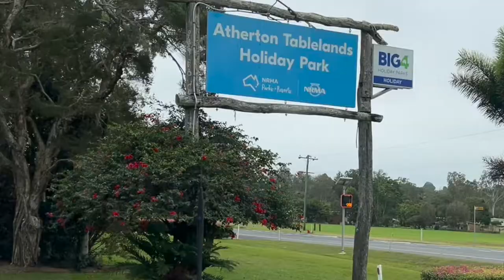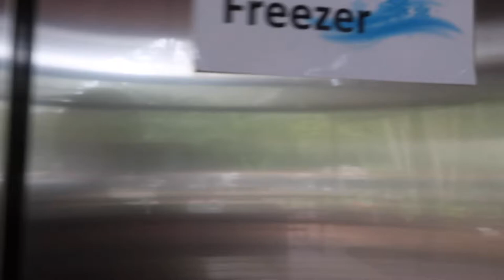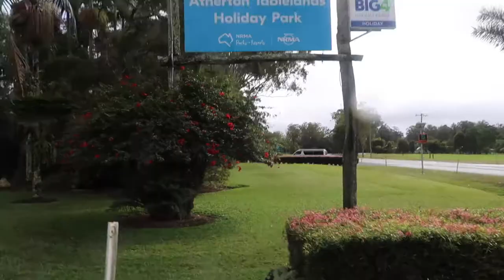Where To Stay In ATHERTON Far Nth Qld? | Travelling Queensland | Aussie Filipina Simple Living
Aussie Filipina Simple Living is here again with our latest video, Where to stay in Atherton Far Nth Qld? As we continue our travel to Far North Queensland, Atherton Tablelands is one of the best places to visit because of its spectacular waterfalls nearby. During our trip, we had difficulty finding a caravan park to stay, as most were fully booked. Luckily, we found this place, and we got an amazing spot and a great view.